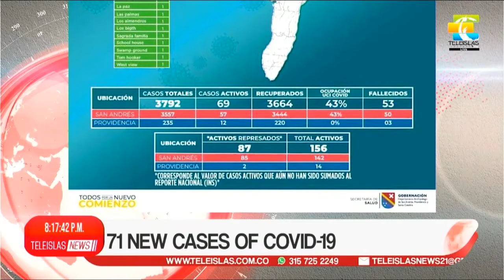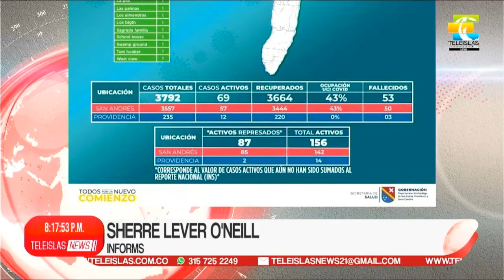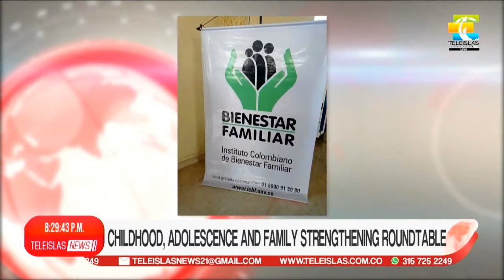TeleislasNews Night Emission - 06/05/2021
1. 71 new cases of covid-19.
2. Regional attorney general resigned.
3. Good report on road safety.
4. Tourist attraction valuation workshop.
5. Training in prevention of gender-based violence.
6. Sports I Maracaná soccer entertains and recreates.
7. Sports I Coaches building baseball culture.
8. Providence I Childhood, Adolescence and family strenghthening roundtable.
9. Providence I Progresson temporary classrooms.